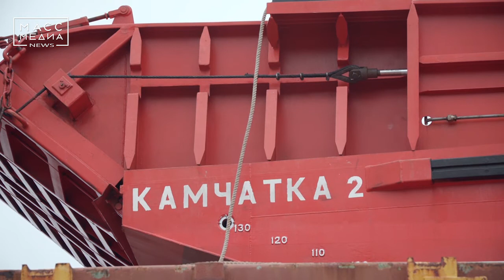«Камчатку-2» доставили на полуостров | Новости сегодня | Происшествия | Масс Медиа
Грузопассажирское судно «Камчатка-2» доставили на полуостров – баржа прибыла на борту сухогруза «Николай Ахромеев». Переход сухогруза из Приморья на Камчатку занял неделю. С борта «Николая Ахромеева» на воду баржу спустили за 40 минут. Перед эксплуатацией «Камчатки-2» необходимо провести необходимые регистрационные процедуры, после чего грузопассажирское судно будет отправлено в Пенжинский район.

Первая баржа серии «Камчатка» уже доставлена в Олюторский район. Каждое из судов способно вместить 40 тонн груза и 25 пассажиров. Два двигателя, мощностью 300 лошадиных сил каждый, увеличивают максимальную скорость движения до 10 узлов. Благодаря размеру палубы, на ней можно перевозить легковые и грузовые автомобили, а также грузы длиной до 24 метров.
Кроме того, на борту «Николая Ахромеева» на Камчатку доставлены материалы, необходимые для строительства многоквартирного дома в селе Никольском.

Что касается баржи «Камчатка-2», она начнет работу на переправах Пенжинского района в навигацию 2020 года.

Есть о чем рассказать? Пиши нам в Telegram – 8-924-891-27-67 или в Direct